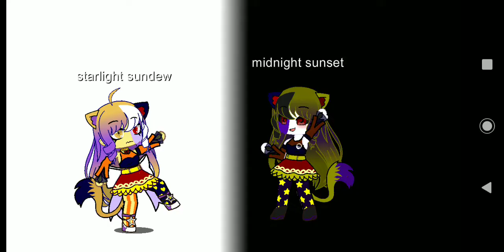daycare shinanigans ft starlight midnight eclipse luner sun and moon and officer lillyth